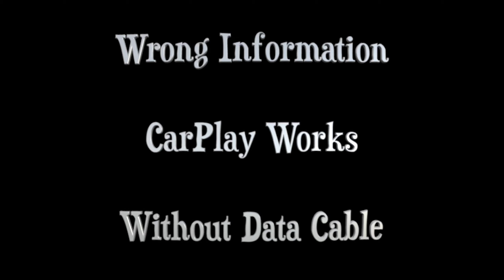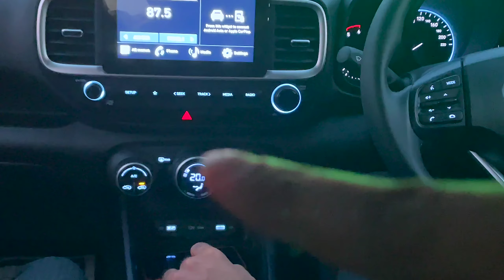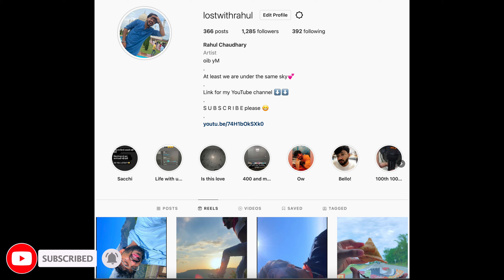Small Sunroof😡 || Hyundai Venue || Hyundai venue Top Model 2022 || Hyundai Car Review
YouTube Money⁉️Hyundai Venue OR Hyundai Creta Top Model 2021 || Venue Diesel || Hyundai Car Review

Hyundai Car Vlog

Instagram Username: lostwithrahul

triphop relaxation snow calm relax inspiration inspire electronic calming relaxing electronica lo-fi inspirational winter trip-hop lofi downtempo
Duration:  02:21
BPM:  84